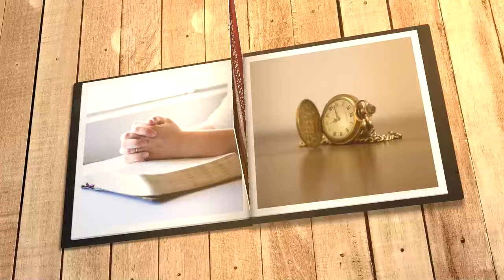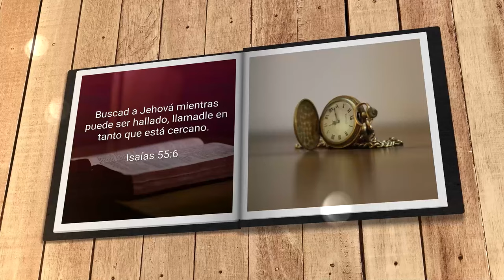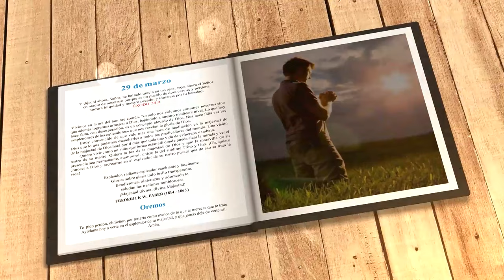Mi búsqueda diaria (29 de marzo)